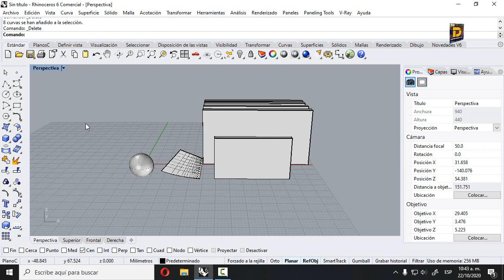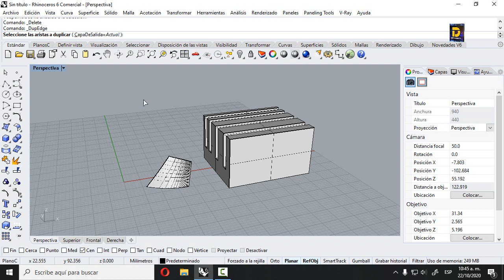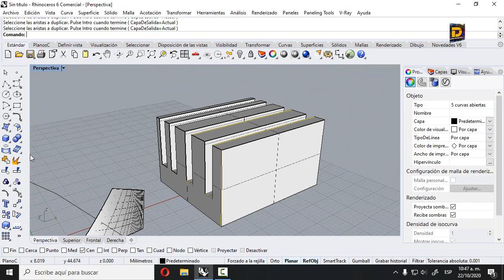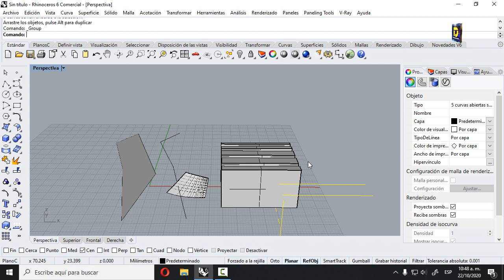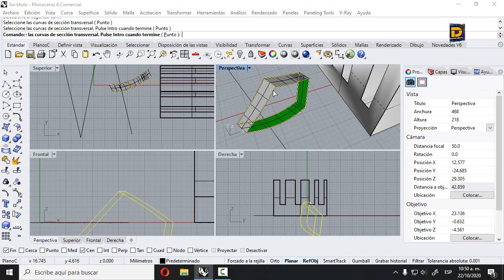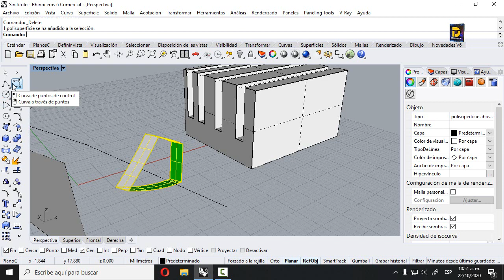Rhinoceros 3D (Dupedge - Duparista )